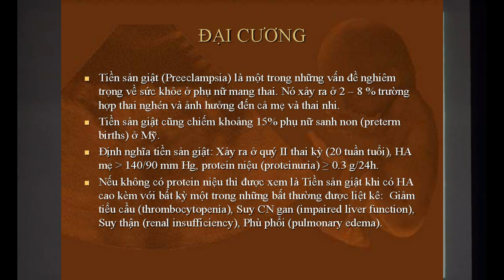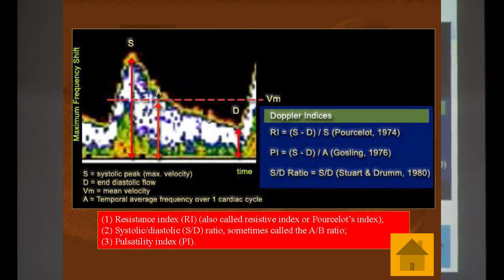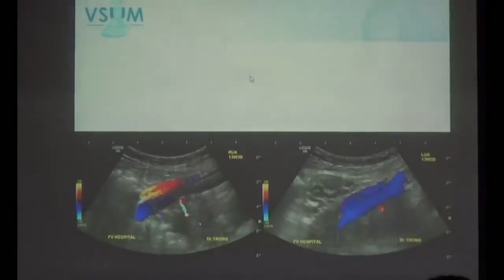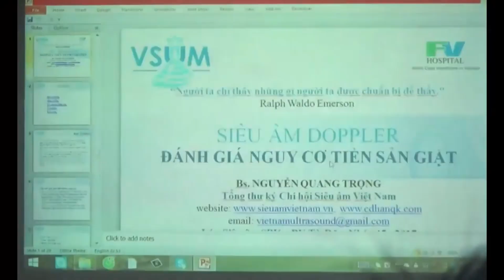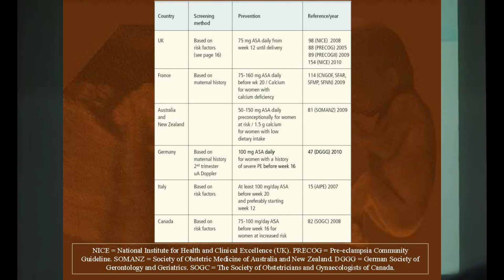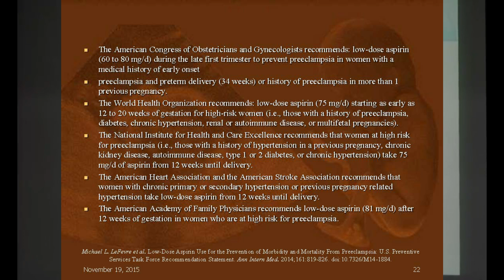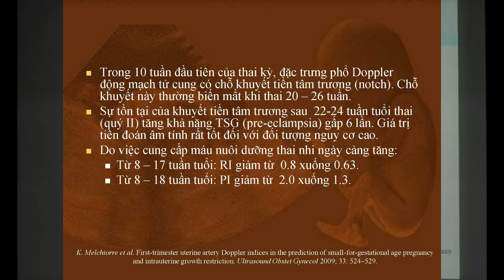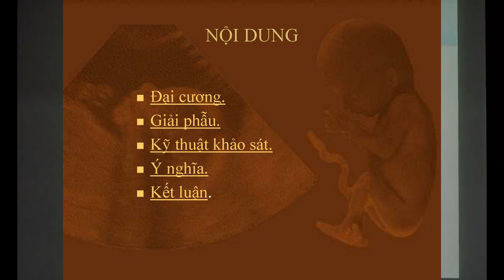SIÊU ÂM QUÝ I, II ĐÁNH GIÁ NGUY CƠ TIỀN SẢN GIẬT - BS NGUYỄN QUANG TRỌNG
+ Quý BS bấm THEO DÕI kênh để cập nhật nhiều tài liệu hơn